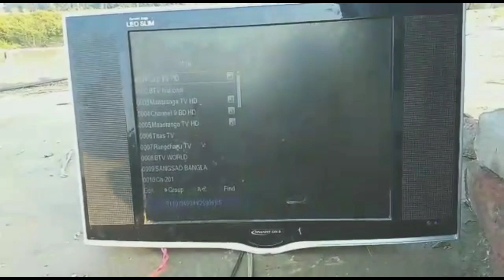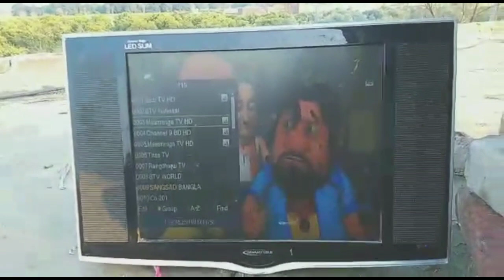How to set 119e c band satellite with Nss6 95e complete information